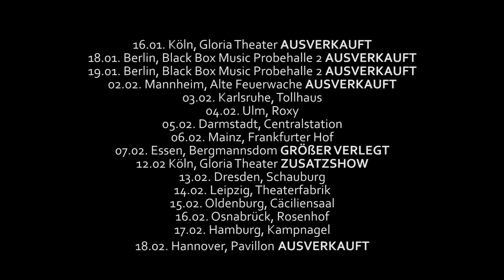"NOAH" - Soundtrack-Lesung 2014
Am 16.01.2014 fand die Premiere zum neuen Thriller NOAH statt. Dieses Mal etwas anders - mit eigenem Soundtrack zum Buch vom BUFFER UNDERRUN!

Regie: Karl Krings
Regie Assistenz: Michelle Koch
Kamera: Norman Kriese
Ton: Bertin Molz
Schnitt: Mario Wilhelm
3D/2D: Woodfilm